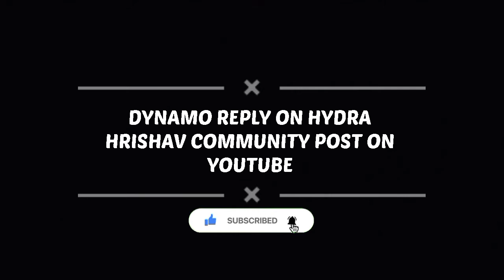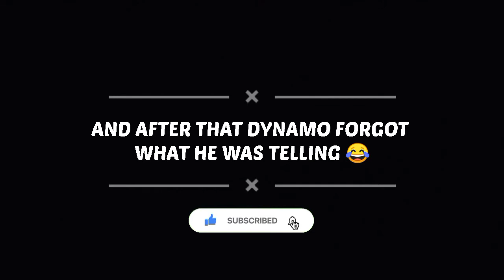DYNAMO REPLY ON HYDRA HRISHAV COMMUNITY POST AND WHY HE STOPPED STREAMING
Hey Guys! So I upload highlights of Dynamo Gaming and his Clan Members _____________ _____________________________________________

AND IF YOU GUYS HAVE ANY GOOD HIGHLIGHTS THEN YOU CAN SEND ME THE HIGHLIGHTS ON MY INSTAGRAM ID IT WILL BE APPRECIATED ___________________________